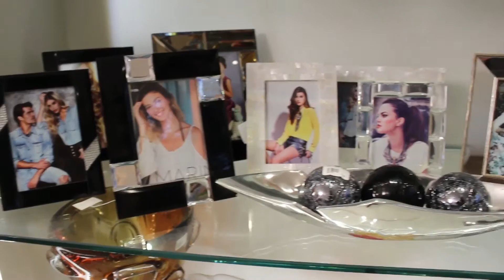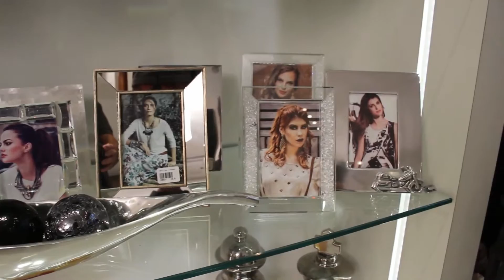Matéria de boas vindas Dilma Machado - Coisas da Casa